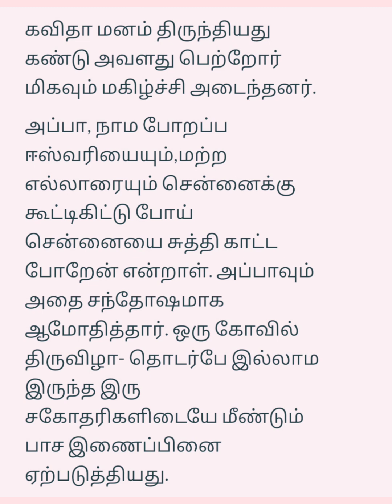கிராமம் நகரம் பற்றி அழகான ஒரு குட்டி கதை॥ இரு சகோதரிகளின் கதை